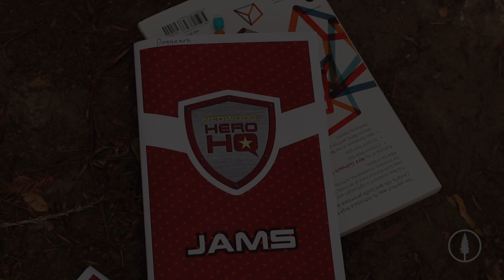2019 Redwood Week 6 Highlight